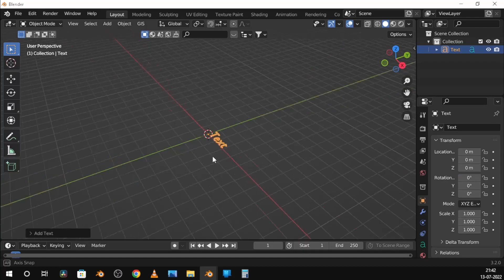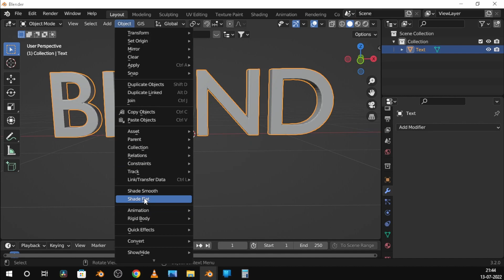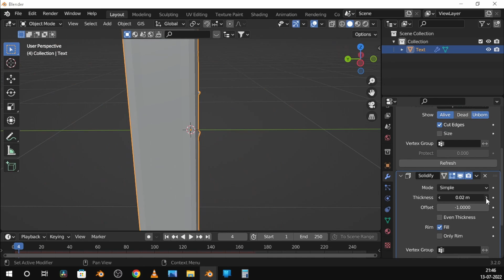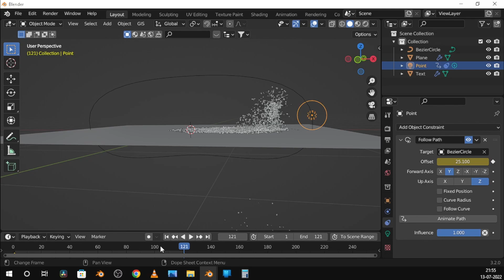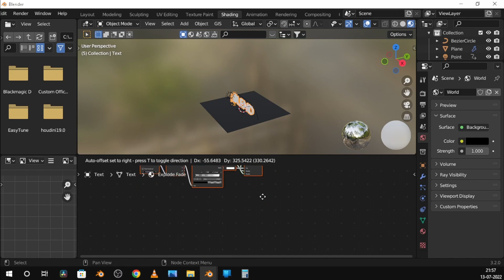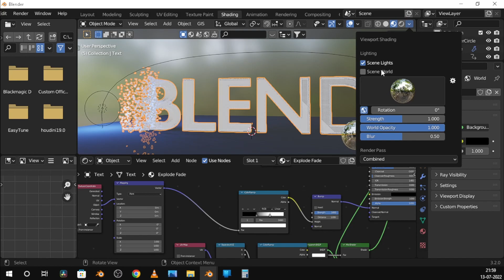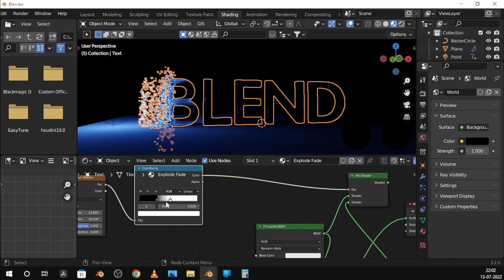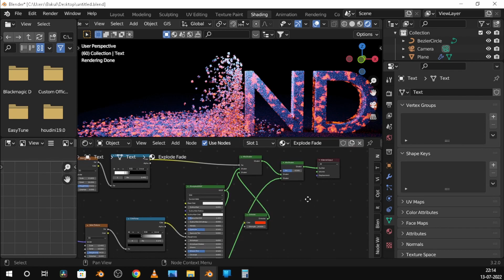How do you explode text in blender?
how to create an exploding text effect in blender